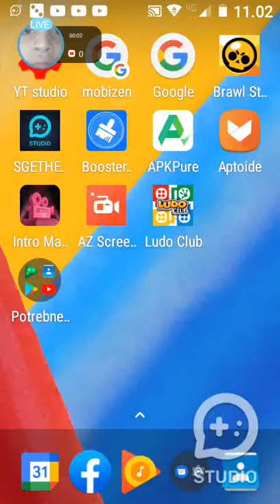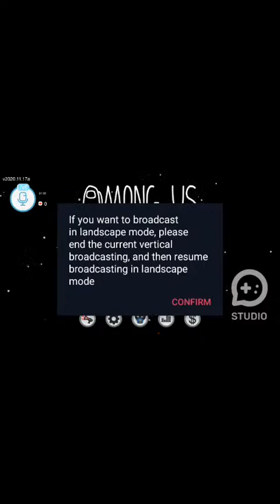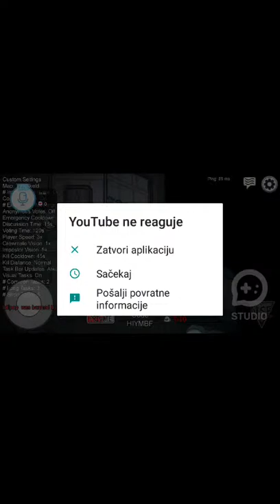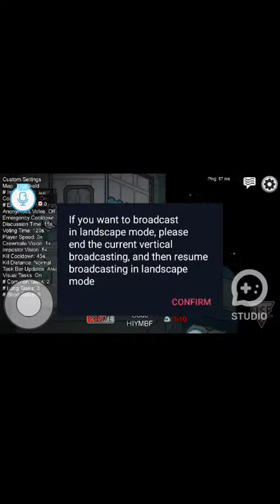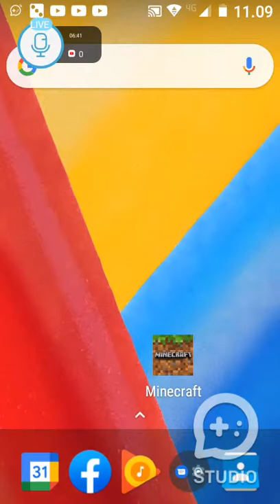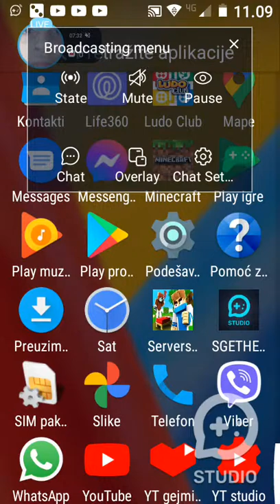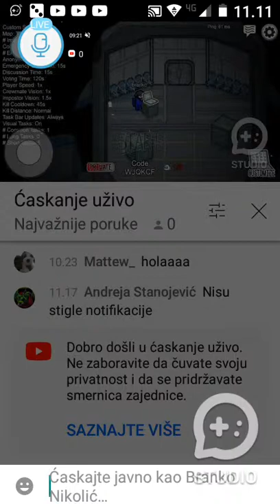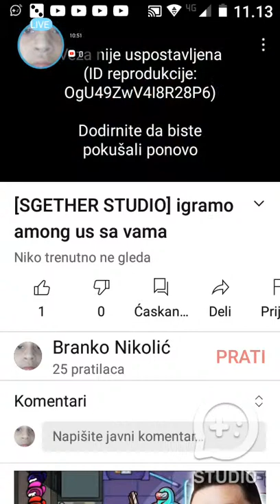[SGETHER STUDIO] igramo among us sa vama